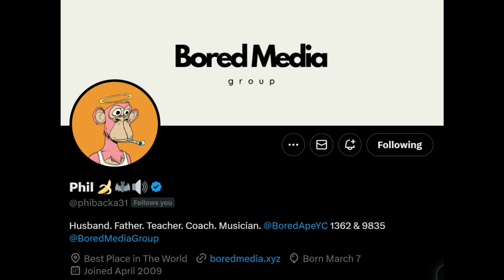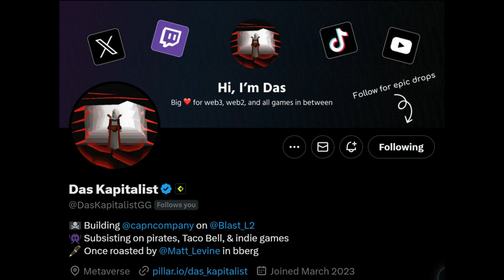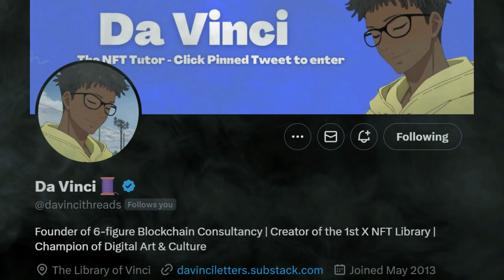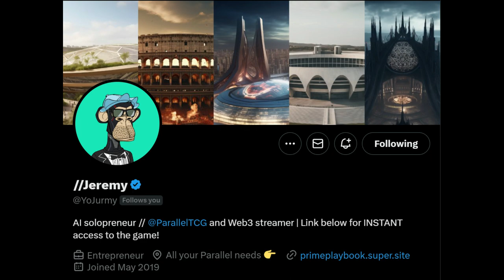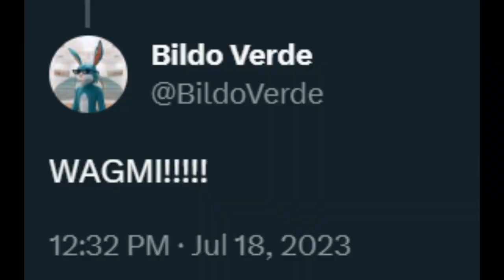Promo For Tomorrow's Shill The Schiller X Feed Special Stream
I'm hosting a web3 focused stream talking about nfts, crypto and the blockchain.

2pm est tomorrow